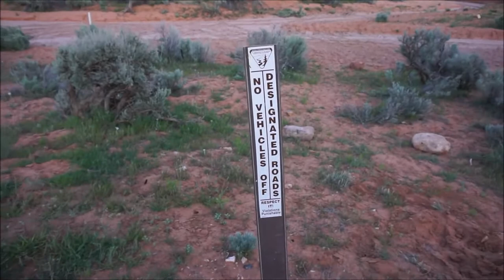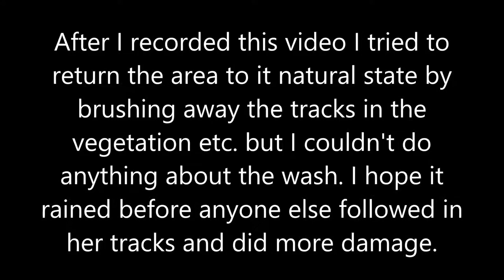JUST BECAUSE YOU CAN, DOESN'T MEAN YOU SHOULD!!! / Please Don't Do This!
So you have a jeep, and OHV, UTV, or ATV, I beg of you, please, please, reign in your ego and show some restraint. Please don't be like this totally ignorant woman and just drive anywhere you want without a care or concern for others or the earth itself. Not only does it damage our wild places, and kill plants and wildlife, but it also ruins the view and enjoyment for others who come after you.
While camping near Coyote Buttes in Utah, this happened. I was so amazed by this action, that I decided to record it. I hope that others will learn from this video. Please share and help to spread the word of what NOT to do. (Recorded back in 2017, when Jeeps were more of a problem than UTV's, I wish we could return to those days, because now (2023) I see this problem everywhere, and it breaks my heart).

My name's Roxy, and I'm a free spirit who truly struggles with living in one place. I've been like that my whole life. Society can try to force us into living a certain way, but we're not all cut from the same cloth (thankfully), and being 'stuck' in one place for years or a lifetime, is impossible for us to embrace. That's why I live in a van. I love to see different wildlife, new horizons, meet new people, and experience new things.

SHOW YOUR SUPPORT OR SAY THANKS BY VISITING A LINK BELOW (And thank you to YOU too!)